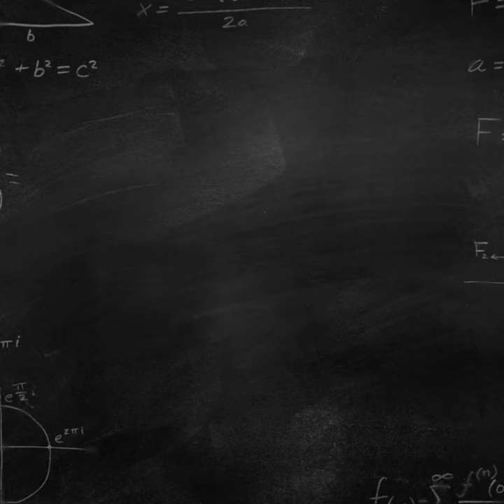THE STORY OF THE CHICKEN SHIT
The Story of the Chicken Shit - co-written with William Bak (8 years old)

“This is the dark book of chickens… how to avoid the 9 traps of the Chicken S**t. Beware!”
— Dr. Bak Nguyen

Not too long ago, little chickens just like you were trying to have as much fun as possible. Then they discovered the 9 secrets of the Smart Chicken. They could then evolve into Super Chicken, Lion Heart and even, one day, fly as a dragon heart.

But some won’t. Why? Because they decide to be… chicken S#!+… They close their mind and their heart and accept to be just that… a chicken s**t.